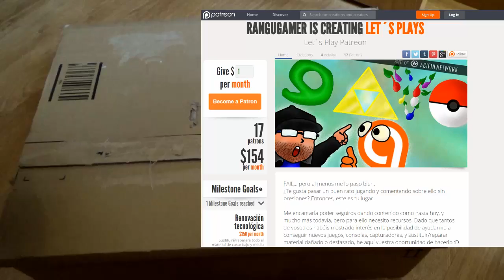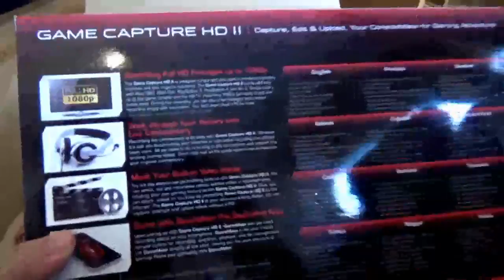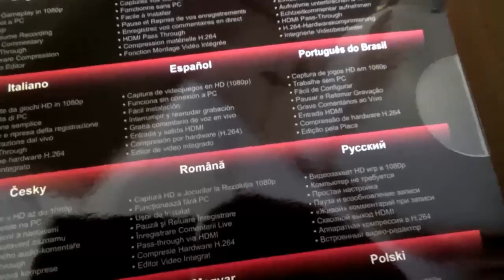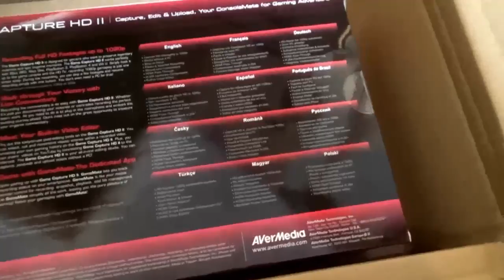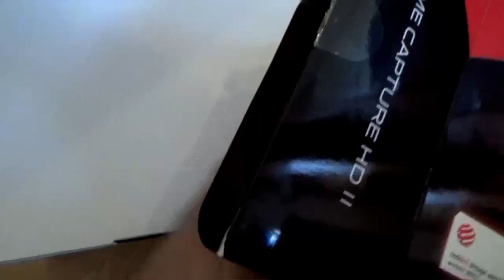¡Muchísimas gracias a todos! \(^o^)/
El modo de conseguir el mejor canal es, sin duda, tener a los mejores fans: ¡Bot...! digo... ¡Vosotros! :D